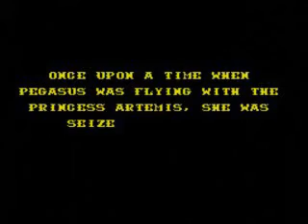Sega Mega Drive Genesis ► Phelios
This video is a snapshot for Hyperspin - Sega Mega Drive - Genesis

Check my other upload

I have upto 7000 snaps video

and more...